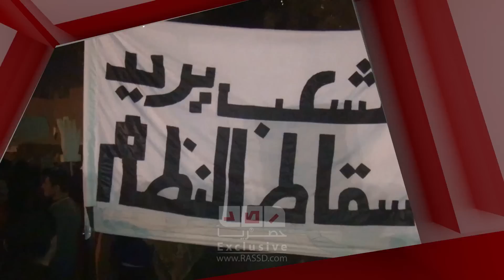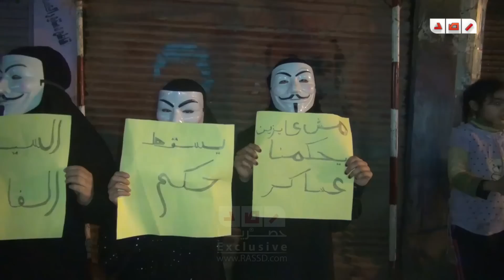مسيرة ليلية بكرداسه لرفض الانقلاب في ذكرى مرور 6 اشهر على مجزرة رابعة العدوية